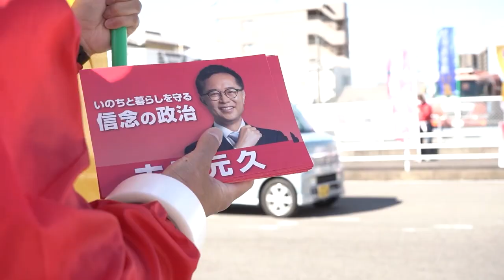2021.10.30「明日は衆院選投票日！」【動け、名古屋！動け、日本！】ダイジェストムービー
古川元久の政治への思いを是非ご覧ください。